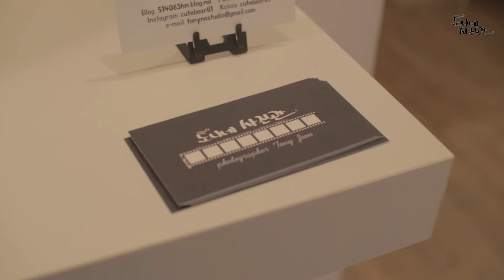토니네사진관 첫번째 전시회 참가 "USOME"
98th Getsome Exhibition,
"USOME[유썸]"
- unique series exhibition 05
how to